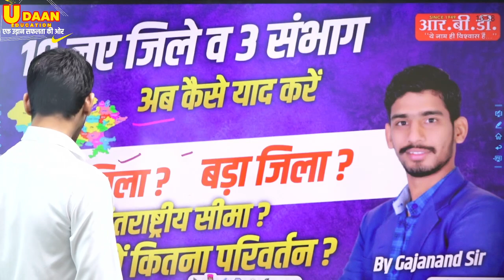अब कैसा दिखेगा राजस्थान। 19 नए जिलों के बाद, Rajasthan New map 2023, कितना GK चेंज होगा by Gajanand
टेलीग्राम चेनल जॉइन करे
Gk With Gajanand Sir
टेलीग्राम लिंक
जॉइन कर ले
सभी प्रकार की टेस्ट सीरीज व् कोर्स के लिए डाउनलोड करे
Udaan Education app